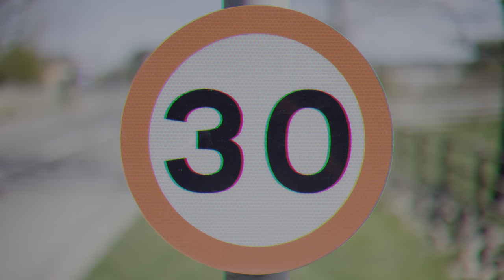Creat Beautiful HDR Yourself: Introducing The Homebrew HDR Channel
HDR is not just high bit depth standard video, it is a completely different way of thinking about light.  More and more consumer level gear will record video able to take advantage of HDR and more consumer level screens can show it.  We should embrace and take joy from the new world this can present.  After learning how to produce HDR for Youtube - everything else just looks bland.

HDR is the future of video, take advantage of it.  Learn with me how we can make this available to everyone using free tools, time and determination.